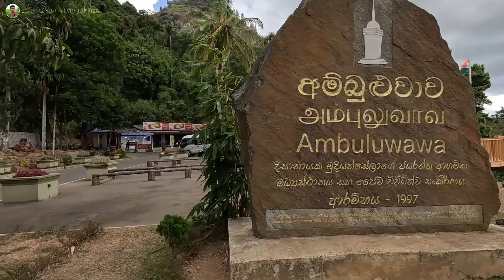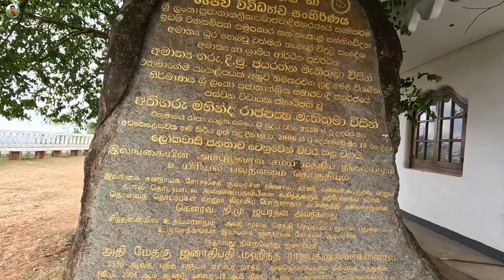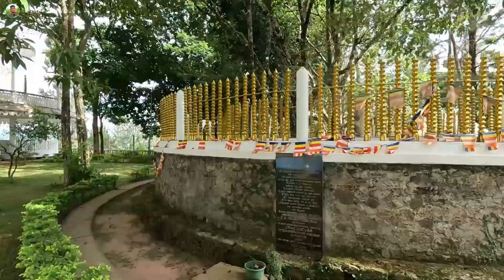மரண பயத்தை காட்டிய மலைமேல் கோபுரம் Ambuluwawa Tower Jaffna youtubers | Tamil Vlog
Ambuluwawa Tower is a famous nature reserve and multi-religious complex located in the Gampola region of the Central Province of Sri Lanka. A unique place to explore the lush greenery, biodiversity, and scenic beauty of the surrounding area of 920 acres. Tower is the main attraction of the place and from its top offers a bird’s eye view of the surrounding landscape. As this place is built as a multi-religious center, it represents all religions including Buddhists, Hindus, Muslims, and Catholics. so that tourists belonging to all religions have been attracted to this place.

நன்றி

நன்றி